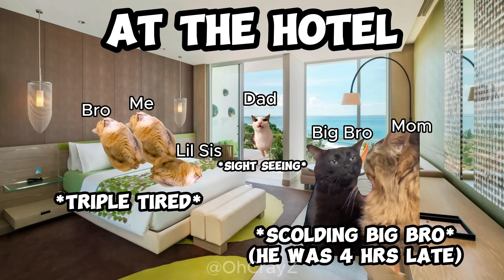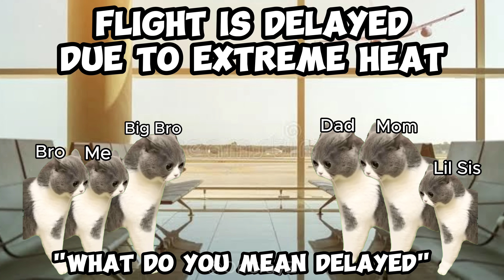CAT MEMES: FAMILY VACATION COMPILATION TO INDONESIA + EXTRA SCENES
HELLOOOOOO WONDERFUL INDONESIAAAA!

THE CAT FAMILY GOES ON A VACATION  TO THE WONDERFUL BEACHES OF BALI BUT BIG BROTHER IS ALREADY THERE ENJOYING THE BEAUTIFUL SCENERY ALONE?? WHAT WILL MOM DO AND WHAT WILL HAPPEN TO DAD'S WALLET? FIND OUT NOW

*PLEASE SHARE TO YOUR INDONESIAN FRIENDS*

THIS IS THE OFFICIAL ACCOUNTS FOR THIS CHANNEL NOTHING MORE NOTHING LESS